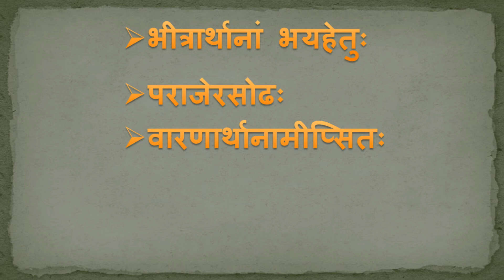Introductory Sanskrit Grammar - Karak Prabhodh (2) Part-1